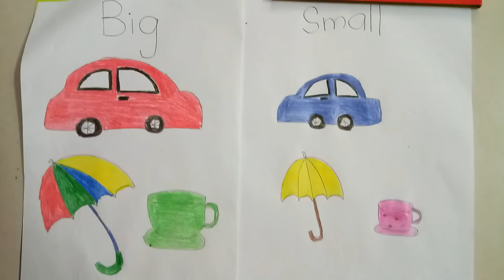big and small 4 years part 2